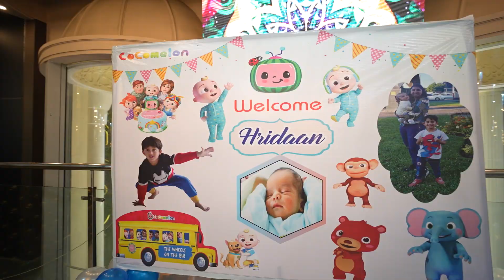Welcome Party Highlight 2023 | Hridaan Dagar | Team Puniya